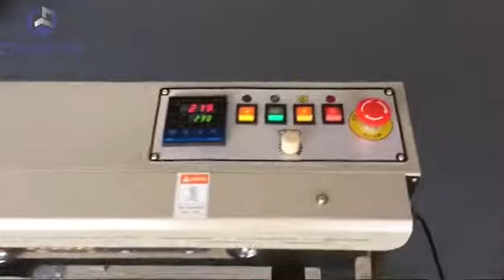April 9, 2021